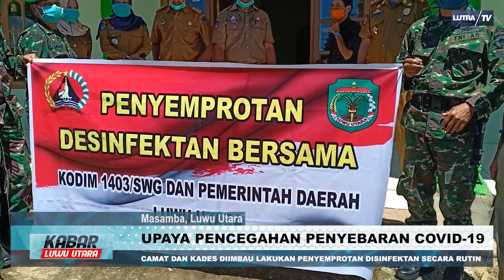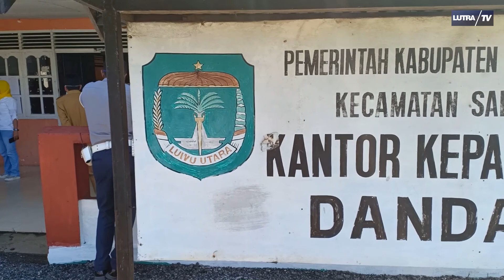Upaya Pencegahan Penyebaran Covid-19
Assalamualaikum Warahmatullahi Wabarakaatu.